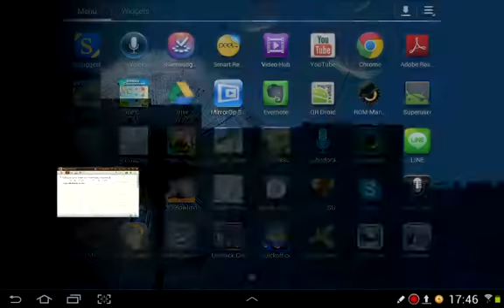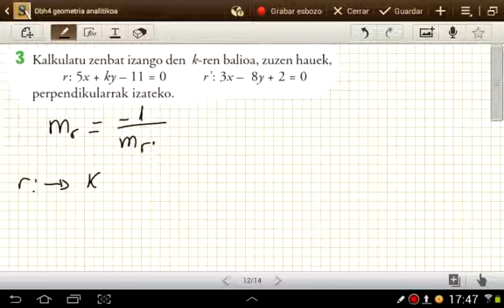Dbh4 geometria A zuzen perpendikularrak 2